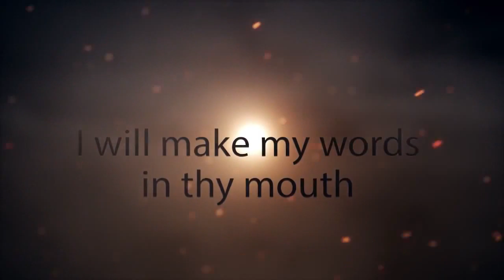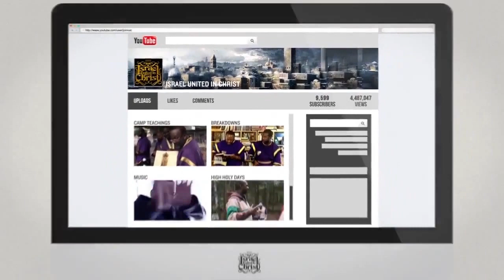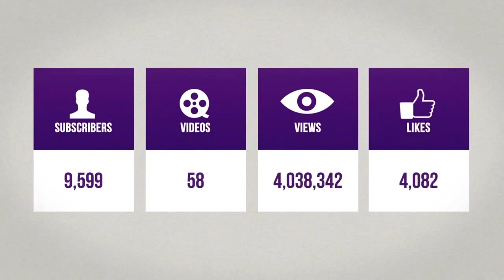The Israelites: WHAT IS SIN ACCORDING TO THE BIBLE...IUIC